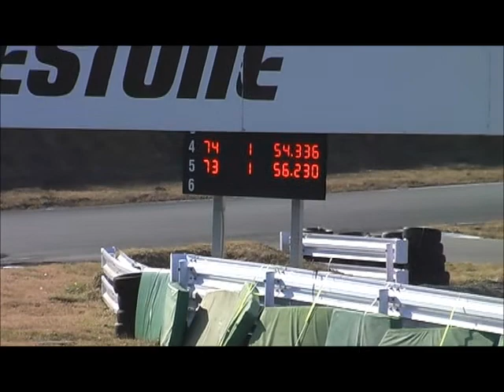エッセお父さん